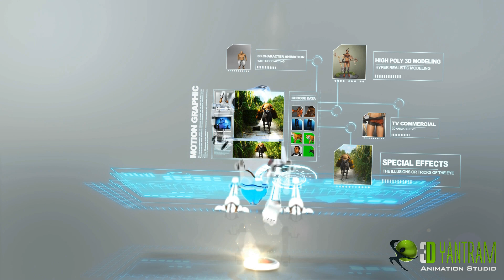3D GameYan Studio for Game Design & Character Animation for Movie film Pre and post Production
GameYan Animations Studio have an Expertise Services:

• 3D Character Modeling
• Character Rigging
• Game Character Animations
• Weapons Modelling
• Vehicles Modelling
• 3D Cloth Modeling
• Low polygon character
• 3d Environments composition
• Chroma effect
• VFX and Special Effects
• Corporate Video Production
• 3D short movie
• 2D Short Films
• Voices & Sound composition
• Video Game Cinematic
• 3d Game Assets
• 3d Game art

Contact Person : Ruturaj Desai
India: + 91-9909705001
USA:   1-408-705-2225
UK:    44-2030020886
Place: United States
Designer: YantramStudio